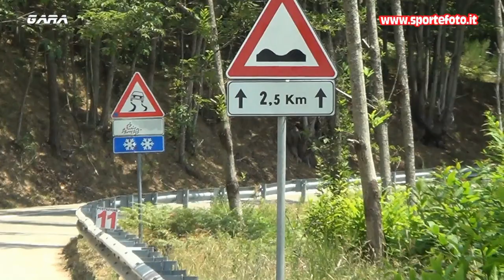Giuseppe Forte - 41` Coppa Sila (CS) 24-07-2022